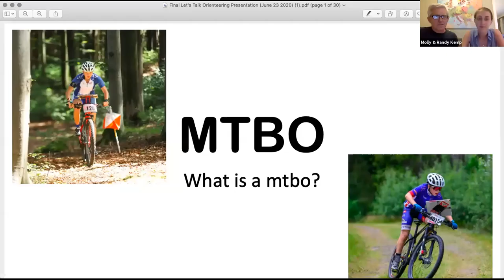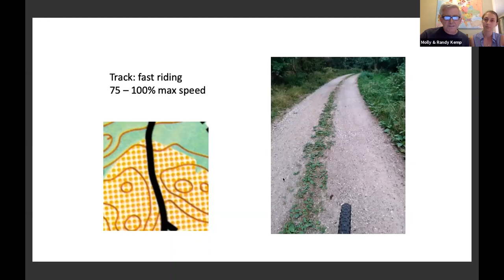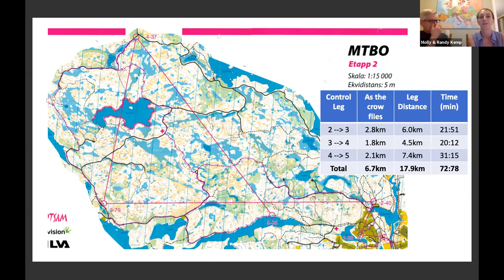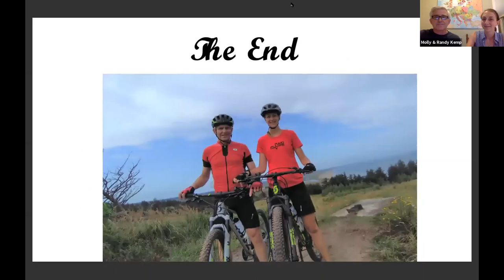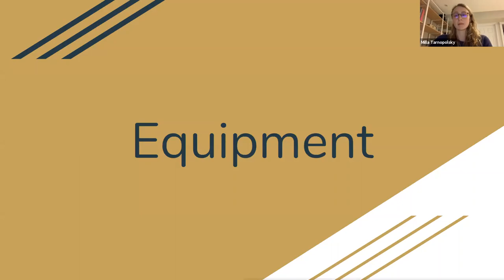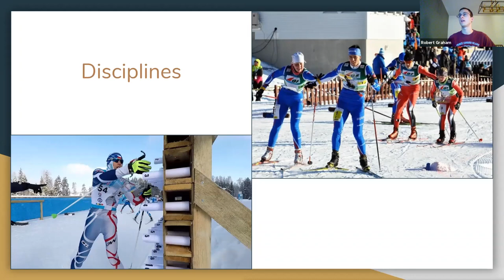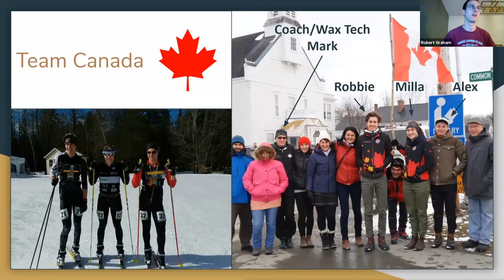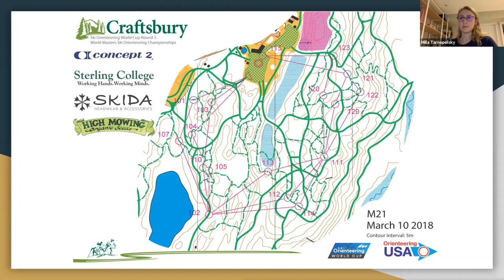Let's Talk Orienteering: Mountain Bike And Ski Orienteering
This installment of our Let's Talk Orienteering Speaker Series to hear all about Ski and Mountain Bike Orienteering from some of our Canadian athletes. In two short presentations, we will learn more about Ski-O from athletes Milla Tarnopolsky and Robbie Graham who have both raced at a Ski-O World Cup. We will then listen to Molly and Randy Kemp present about MTB-O and their recent international races in Denmark.